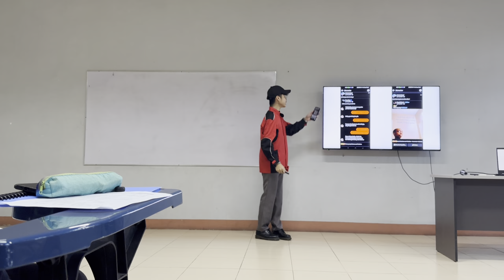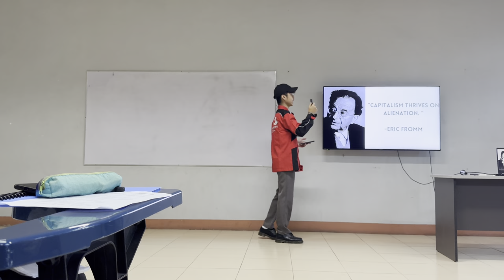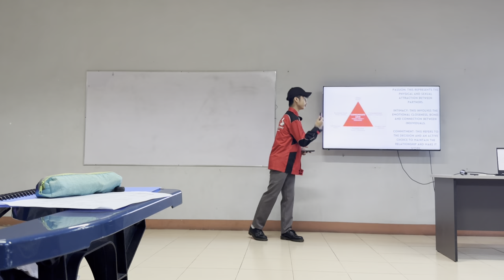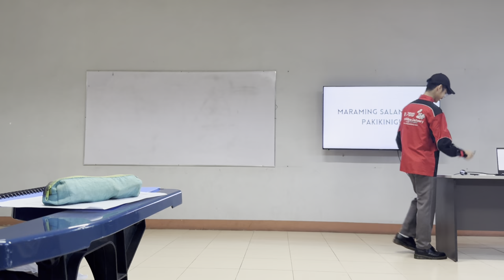Speech 30 | Gabriel Abad | What if hindi na ako maging delulu? (12 January 2024)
ISANG BIDA-BIDA. Meet Gab, a dynamic force of accomplishments effortlessly navigating victories like savoring a Jolly Hotdog at a celebration! 🌭🏅 With a track record as an honor student since elementary, Gab's academic journey mirrors a well-seasoned Jolly Spaghetti – a perfect blend of knowledge and readiness for the next challenge. ⚽📚 As a futsal varsity player, Gab excels in both academic and athletic realms, showcasing a knack for scoring goals.

But there's more to Gab's story! 🎉 Beyond excellence, they infuse a vibrant spirit into leadership, seamlessly weaving through clubs, organizations, and events, turning each project into a lively celebration! 🐝🎓 Wag lang talaga mag alas dyis ng gabi, kasi delulu-time na niya yon. Kung kaya’t give a round of applause for Gabriel Abad in his speech entitled “ What if hindi na ako maging delulu?”

Speech 30 (Public Speaking and Persuasion) is a General Education course under the University of the Philippines Department of Speech Communication and Theatre Arts. The final speeches in class explore persuasion in the context of various social issues. Inspired by TEDx, these are concept-centered, issue-based, persuasive speeches centering on any “what if” question, statement, or scenario related to an issue of significance to the speaker. This course welcomes all UP students regardless of academic background.

These videos are publicly posted with the consent of the student presenters.